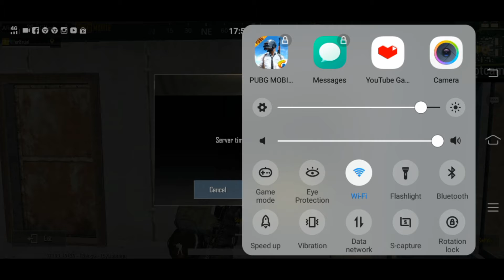SNIPING WITH VSS| ONLY FOR GAME LOVERS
It's awesome game hi I am Arnav Sharma and this is my channel MT videos hey guys in this video I will show you how to sniping sniping with BSS sniper shoot gun and it's play awesome it's time lies very smart and this gun is very nice and in this game I will play with VSS and it's also up amazing gameplay types of all videos I will showing and my channel abe GMT videos so please visit online channel it's awesome day gameplay please subscribe and like and share on my channel empty videos